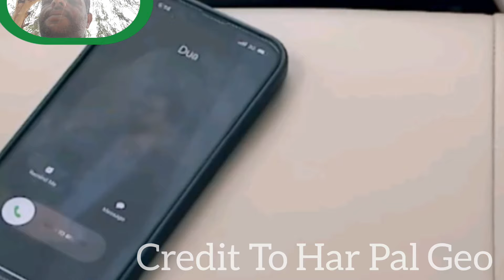Jaan Nisar Episode 33 Promo Drama Review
1)This video has no negative impact on the original works (It would actually be positive for them) for them)
2) This video is also for teaching purpose. All the Images, Picture, Music in the video belongs to the respected owners